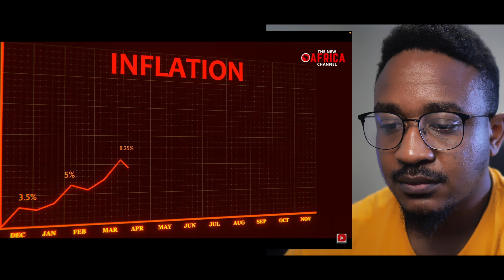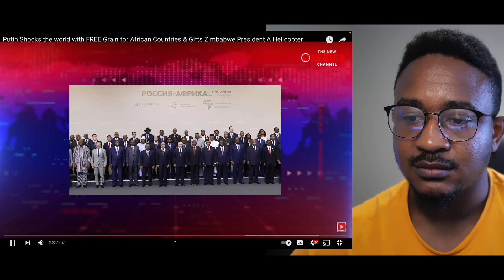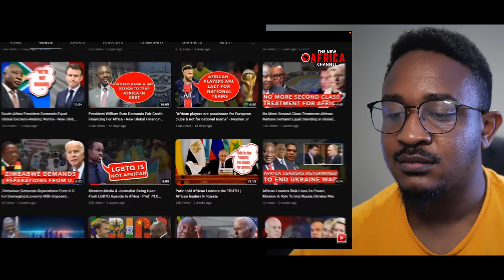Russia's Generous Gift: Free Grains for African Nations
vibewithjudeo